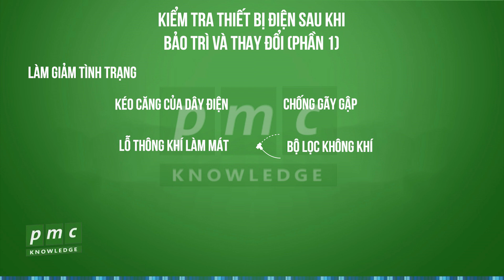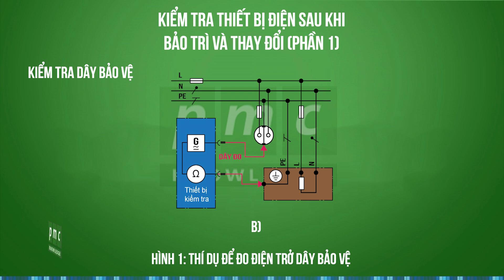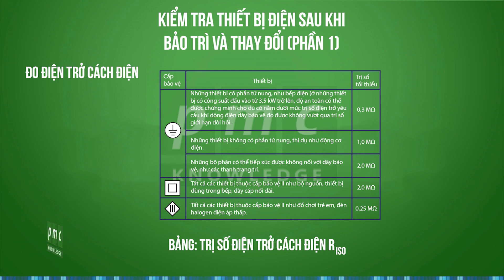Kiểm tra thiết bị điện sau khi bảo trì và thay đổi (phần 1)